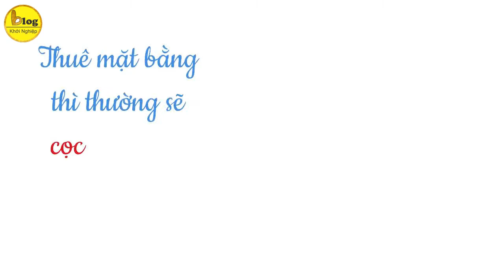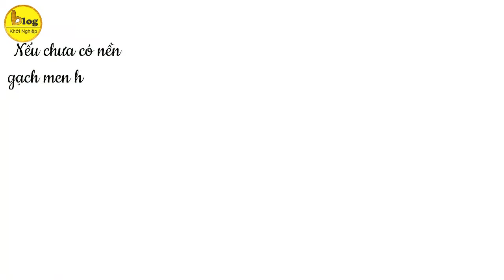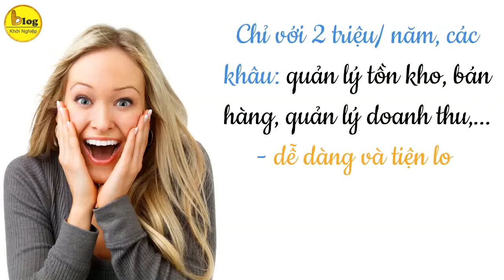Mở shop hoa lụa cần bao nhiêu vốn - Chi tiết từng mục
Kinh doanh hoa giả đang trở thành một xu hướng khởi nghiệp hiện nay! Vốn đầu tư không quá lớn, lại thu về lợi nhuận khủng, ai mà chả thích phải không nào? Vậy thì khi mở một shop hoa giả, các khoản thu chi cụ thể ra sao? Bạn cần phải dự trù bao nhiêu vốn để mở cửa hàng hoa giả thành công? Phải mua những gì, chuẩn bị những gì? Tất cả sẽ được Blog Khởi nghiệp giải đáp dưới đây. Chỉ  cần 5p thôi bạn sẽ biết hết tất cả thông tin liên quan đến nguồn vốn kinh doanh shop hoa giả thành công.
Tham khảo shop Hoa Lụa Hoa Decor tại với 2 chinh nhánh tại Hà Nội và Sài Gòn

Tiền thuê cửa hàng - 7-10 triệu/ 1 tháng
Theo kinh nghiệm mở shop bán hoa giả mà Blog khởi nghiệp tổng hợp được thì khi thuê mặt bằng phải bỏ ra ít nhất là 7 triệu một tháng. Đương nhiên bạn có thể đầu tư nhiều hơn để mở shop tại vị trí đắc địa và đông người qua lại. Có thể là mặt bằng khu dân cư, văn phòng vân vân. Khi đó chi phí sẽ rơi vào tầm 10 triệu một tháng hoặc hơn.
Chi phí sửa chữa, nâng cấp cửa hàng - 5-10 triệu
Như thế vừa tiết kiệm chi phí bỏ ra lại không tốn quá nhiều công sức của bạn. Nếu chưa có nền gạch men hay nền giả gỗ thì mới mua, còn không thì chỉ cần trang bị thêm hệ thống chiếu sáng là cửa hàng của bạn đã lung linh rồi đấy. Chỉ cần 5 triệu là đủ để trang trí rồi đấy!
Còn nếu có nguồn vốn lớn, hãy thuê các đơn vị thiết kế bạn nhé, chi phí có thể là 20-30 triệu nhưng đổi lại bạn sẽ có một không gian đẹp, thu hút khách hàng và độc đáo.
Tiền mua thiết bị, đồ dùng trưng bày 30-45 triệu
Đối với một shop hoa giả thì các kệ gỗ để trưng bày và lưu trữ các loại hoa là thứ không thể thiếu. Loại kệ gỗ đơn giản nhiều ngăn sẽ có mức giá trong khoảng 10 đến 20 triệu đồng bao gồm 4 kệ 5 cấp, tủ lớn 5 ngăn, quầy lễ tân kèm tủ, giá gỗ decor.
Tiền nhập các loại hoa giả - bình sứ: 30-50 triệu cho lần đầu
Với số vốn ít thì chọn hoa voan, hoa nhựa. Số vốn nhiều hơn thì chọn hoa pha lê, hoa lụa cao cấp, các loại cây giả. Thông thường các chủ shop thành công chia sẻ họ đã dành khoảng 30 triệu đổ lại để nhập các loại hoa.
Bên cạnh hoa giả, thì bình sứ, bình nhựa, lọ thuỷ tinh cũng là những mặt hàng được ưa dùng. Bạn có thể dành số tiền 10-15 triệu để nhập các mẫu bình hoa là thoải mái.
Chi phí marketing, quảng bá cửa hàng hoa giả 3-5 triệu/ tháng
Nếu bạn khéo tay và có kinh nghiệm thiết kế bảng quảng cáo thì bạn sẽ tiết kiệm được một khoản đó. Còn không thì hãy bỏ ra 2 đến 5 triệu để thuê thiết kế và lắp đặt. Ngoài ra bạn có thể chi thêm tối đa 2 triệu để in túi và tem card. Điều này sẽ nâng cao danh tiếng và quảng bá cửa hàng hoa giả của bạn.
Còn về chi phí marketing và quảng cáo, theo kinh nghiệm mở shop mà Blog khởi nghiệm tổng hợp được thì bạn chỉ nên đổ tối đa 3 triệu/ tháng vào thôi, chưa có kinh nghiệm nên đừng vội đổ tiền vào chạy quảng cáo mà hãy biết xây dựng thông tin, đăng bài thường xuyên và đều đặn, đây cũng là cách hiệu quả để marketing 0 đồng cho cửa hàng của bạn.
Đầu tư phần mềm quản lý bán hàng: 2 triệu/ 1 năm
Bạn tin được không, chỉ với 2 triệu cho 1 năm, tất cả các khâu từ quản lý tồn kho, bán hàng, quản lý doanh thu,... đều trở nên dễ dàng và tiện lợi. Đầu tư phần mềm quản lý bán hàng là một lựa chọn thông minh bạn nhé.
Ngoài các chi phí mà Blog khởi nghiệp vừa kể trên thì khi mở shop bán hoa giả bạn còn phải chi các khoản như tiền điện nước mỗi tháng 500.000đ đến 1 triệu, chi phí phát sinh,... Vậy nên bạn cần chuẩn bị thêm 5 đến 10 triệu nữa nhé để đảm bảo nhé.
Như vậy để kinh doanh một shop bán hoa giả, bạn cần phải có trong tay số tiền 100 đến 200 triệu đồng nhé. Nếu số vốn của bạn không đủ bạn có thể tham khảo mô hình kinh doanh online nhé, vừa tiết kiệm chi phí mặt bằng và cả điện nước nữa. Hy vọng rằng với những thông tin về số vốn phải bỏ ra để mở một shop bán hoa giả, các bạn sẽ mở thành công một shop hoa giả và kinh doanh thành công.